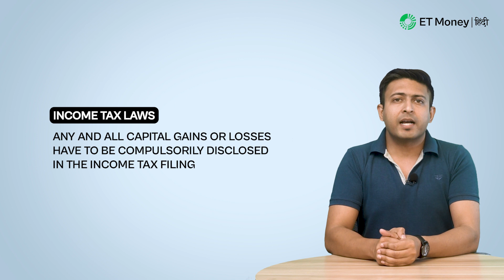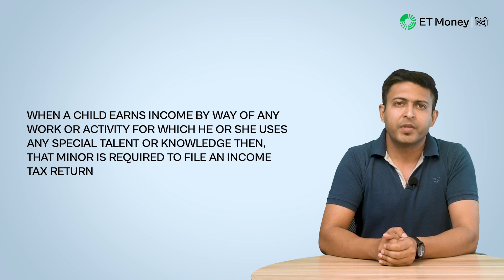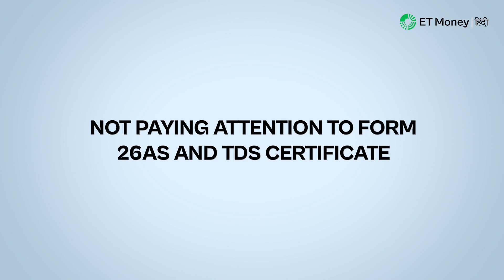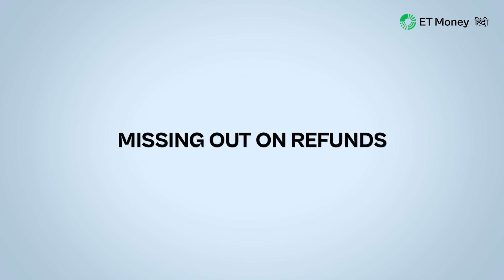14 tax filing se judi galtiya aur unko kaise avoid karein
Aayiye dekhte hai 14 Tax return filing se judi aam galtiya aur unse aap kaise bach sakte hai. Iss video se aap in galtiyo se bach sakegey. Aayiye start karte hai..

Iss video mein covered hai:
00:52 MISSING THE DUE DATE
01:25 NOT FILING A TAX RETURN
02:05 USING THE WRONG FORM
03:12 ENTERING INCORRECT PERSONAL INFORMATION
04:20 SELECTING THE WRONG ASSESSMENT YEAR
05:30 NON DISCLOSURE OF MULTIPLE BANK ACCOUNTS
06:10 FAILURE TO MENTION ALL SOURCES OF INCOME
07:10 NON-DISCLOSURE OF CAPITAL GAINS & LOSSES
08:04 NOT DECLARING INCOME EARNED BY MINORS
08:55 IGNORING INTEREST EARNED FROM SAVINGS ACCOUNT
10:05 NOT PAYING ATTENTION TO FORM 26AS AND TDS CERTIFICATE
11:03 MISSING OUT ON REFUNDS
11:45 FORGETTING TO VERIFY YOUR TAX RETURNS
12:45 NOT CARING TO FILE A REVISED ITR